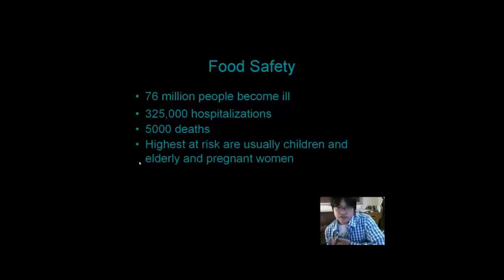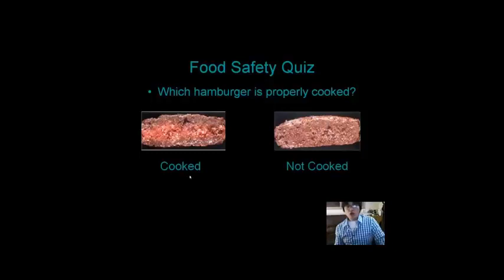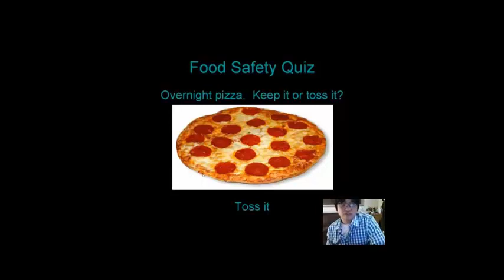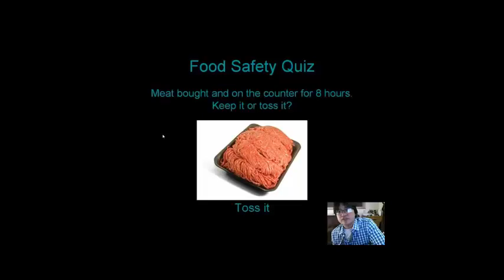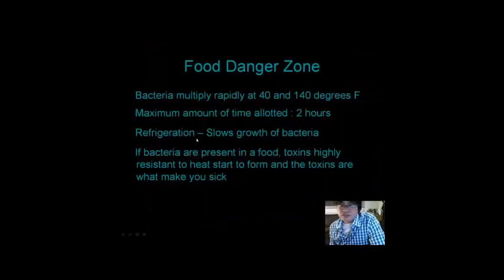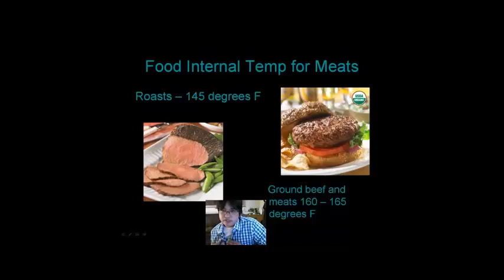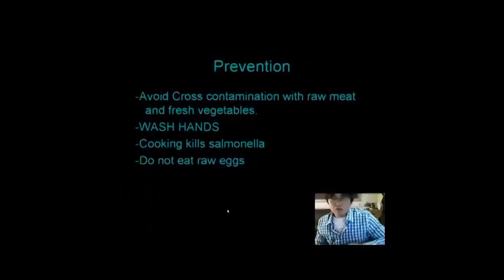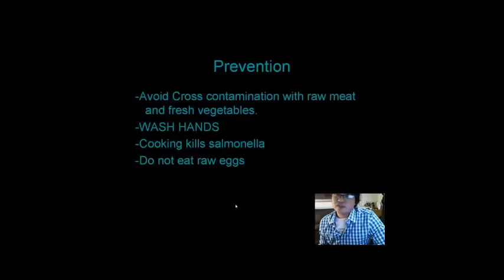A review of basic food safety tips! 2012. MAN THAT HAIR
This kid had dreams.  This kid used to present to small audiences in Community College.  This kid was a long time ago.  Nerdy, nutritioney, but scientifically correct.  Here is a presentation on food safety that i made many moons ago.  2012. Man that hair! Eat Well, im OAT.